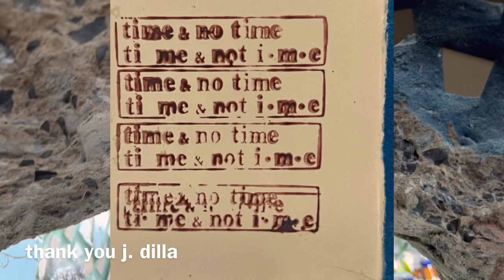Dreams of Johannes Kelpius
An American Lyric. Pennsylvania, 2021.